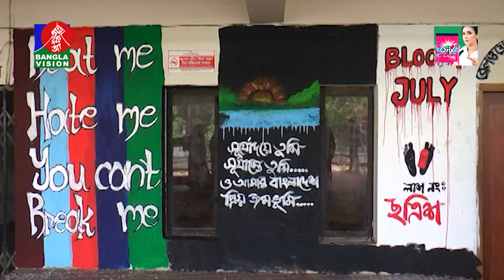নতুন বাংলাদেশ গড়ার প্রত্যয় শিক্ষার্থীদের | Narshindi | Graphiti | Banglavision News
নতুন বাংলাদেশ গড়ার প্রত্যয় শিক্ষার্থীদের#BanglaVision is the most popular TV channel in Bangladesh that offers unbiased & authentic news and entertainment programs.

BanglaVision HQ:
Dhaka-1205, Bangladesh.